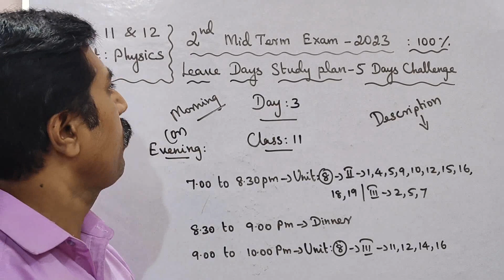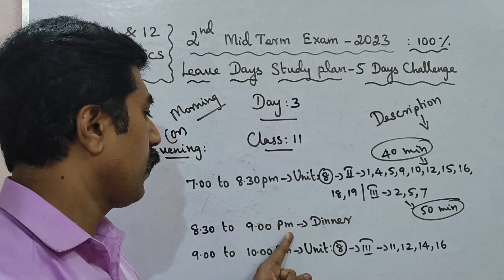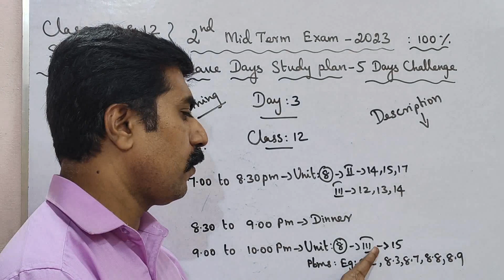Class 11 & 12|Physics|Day 3|Leave days Centum Challenge|sky physics